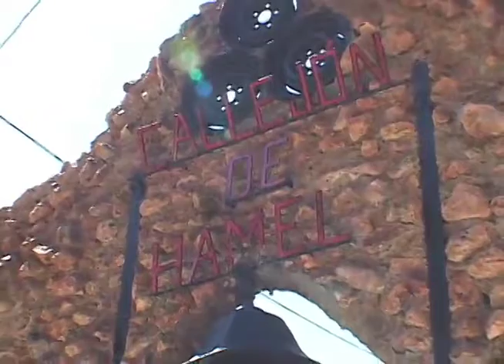Salsa cuban style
Salsa Music